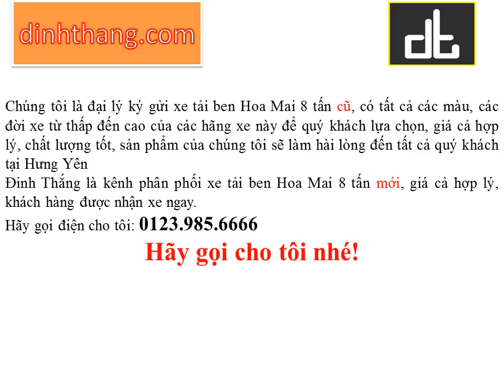Mua và bán ô tô mới-cũ xe tải ben Hoa Mai 8 tấn tại Hưng Yên (01239856666)